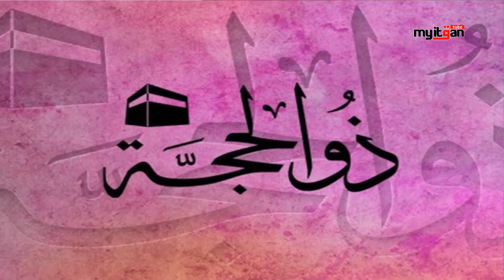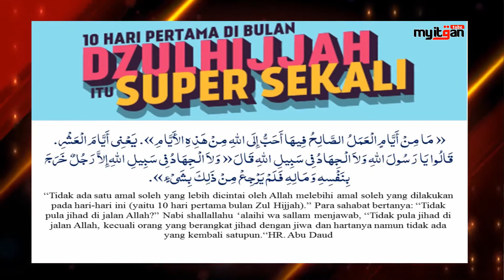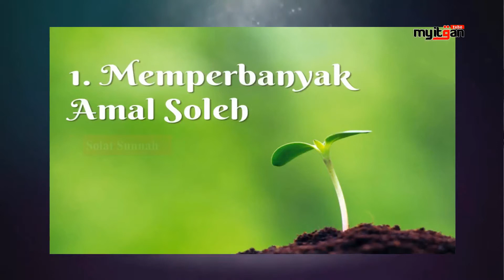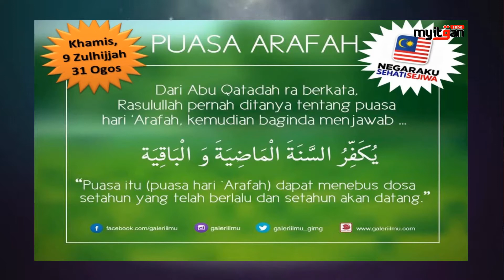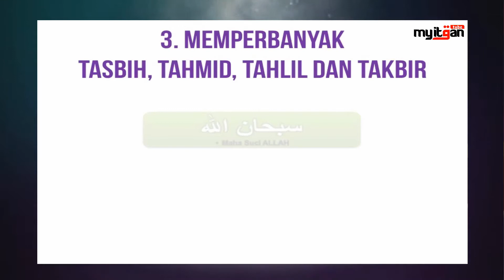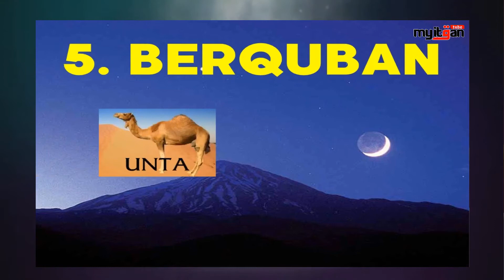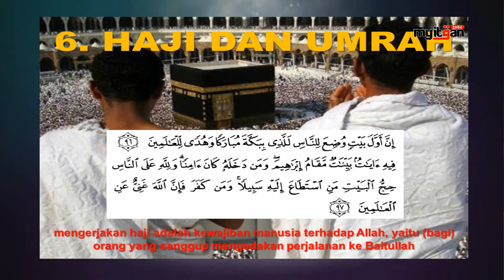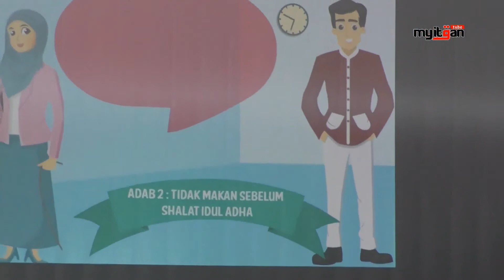KEUTAMAAN 10 HARI PERTAMA ZULHIJJAH ᴴᴰ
Tazkirah Keutamaan 10 Hari Pertama Zulhijjah telah disampaikan oleh Muallim Mohammad Ikbal Bin Ismail semasa Usrah Gabungan Sekolah Rendah Al-Itqan Pulau Pinang.